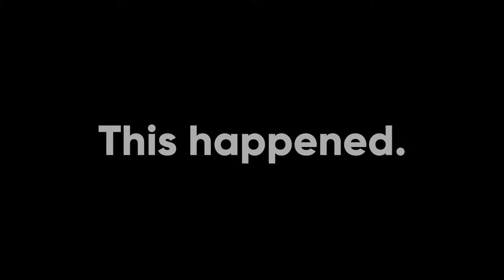RE3ZE 2021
Everything but games 3